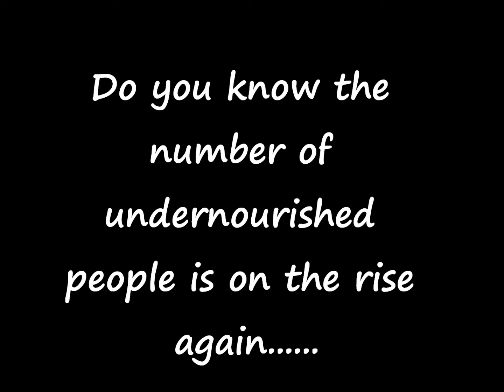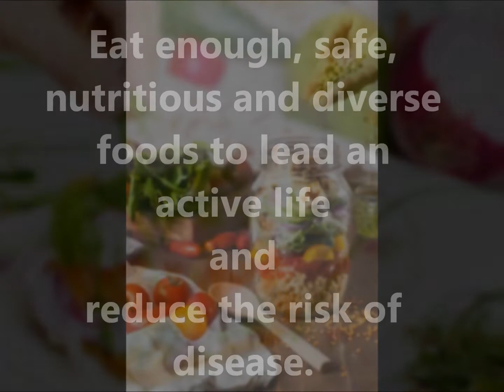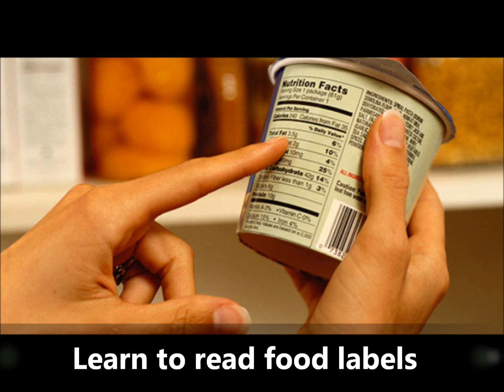World Food Day 2019 Food Desk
World Food Day is a day of action dedicated to talking global hunger, held annually on 16th October.
The Food and Agriculture Organization of the UN (FAO) designated 16 October World Food Day in 1979. The Day has been celebrated annually since 1981.